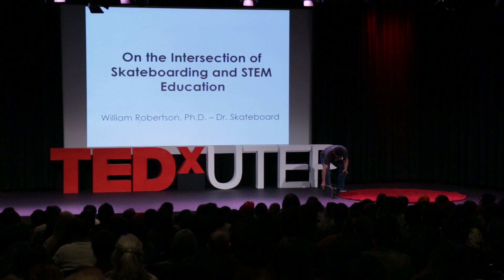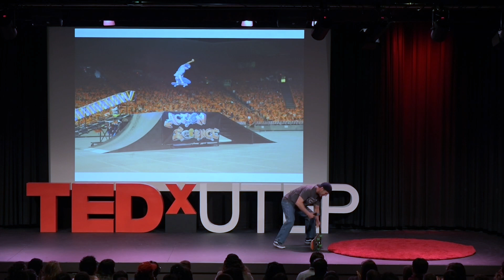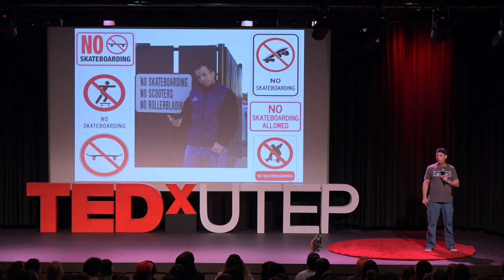Intersection of Skateboarding and STEM Education | Dr. Skateboard | TEDxUTEP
Dr. Skateboard talks about his time as a professional skateboarder and the importance of exciting young students about STEM.  Meet William H. “Dr. Skateboard” Robertson, a professor of science and technology education who has produced more than 70 educational science videos targeting K-12 educators and university teacher educators. Through “Physics of Skateboarding” demonstrations, he showcases physics and mathematics concepts in unique ways and demonstrates that service within the community can be tied closely to teaching and learning. This talk was given at a TEDx event using the TED conference format but independently organized by a local community.